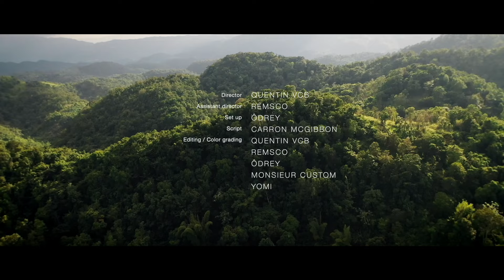Norrac - Wings [Official Video 2024]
Recorded in France and Jamaica, “Wings" is from the compelling roots and reggae dub album “New Born” from producer and multi-instrumentalist Norrac. All album tracks were produced, composed and arranged by Carron 'Norrac' McGibbon.
Wings credits:
Songwriter: Carron McGibbon (SACEM)
Drums: Rashaun 'Kush' McAnuff
Percussions: Kerry Dyke
Bass: Norrac
Guitar Lead: Manu Lévêque
Guitar: Mathieu Gaborit
Piano, Organ: Norrac
Harmony Vocals: Nadou Écot, Norrac
Lead Vocal: Norrac
Mixed by: Norrac
Recorded at Tuff Gong Studio, Jamaica, and Studio Norrac, Auxerre, France
Mastered by John Palmer at Andro-Media

The album is available at:
Amazon Music